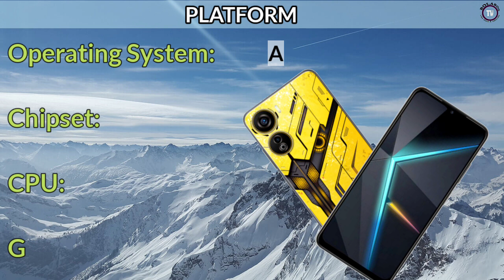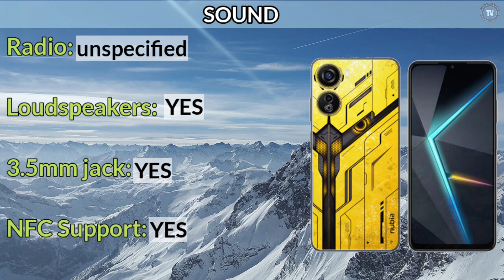ZTE Nubia Neo:Price in philippines specs and features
Display size: 6.6"
main camera: 50MP
RAM: 8GB RAM
Battery: 4500mAh
Network: 5G